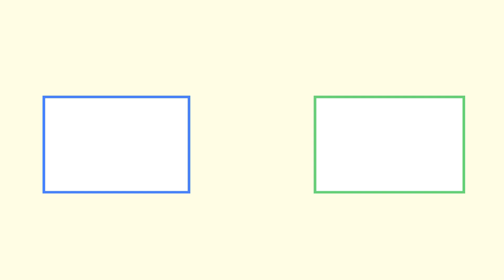Prepara unas Papas con Chile Poblano para Rellenar Gorditas | Cocina Simple con Ana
Hola y bienvenidos a mi canal. Primero que nada, muchas gracias por formar parte de esta familia y dejarme entrar en sus hogares con mis recetas. Si estas buscando una receta fácil y deliciosa para preparar en casa, entonces has llegado al lugar correcto.

Hoy vamos a preparar unas ricas papas con chile poblano perfectas para acompañar unas gorditas o sopitos. Los ingredientes completos de esta receta estarán abajo. Los invito a ver el video y preparar esta receta en casa.

Los invito a pasar por mi canal para que vean otras recetas igual de deliciosas que esta. Por último, no olviden subscribirse si aún no lo han hecho. Si ya están subscritos no olviden encender la campanita para que se enteren cuando suba video nuevo. Si les gusto el video, no olviden darle like. Muchas gracias ... y nos vemos en el proximo video.

INGREDIENTES:
- 4 papas
- Un pedazo de cebolla
- 1 ajo
- 2 jitomates
- 4 chiles poblanos
- Un poco de Knorr suiza
- Pimenta al gusto
- Sal al gusto
- Masa preparada para tortillas
OPCIONAL:
- crema
- Lechuga
- Salsa